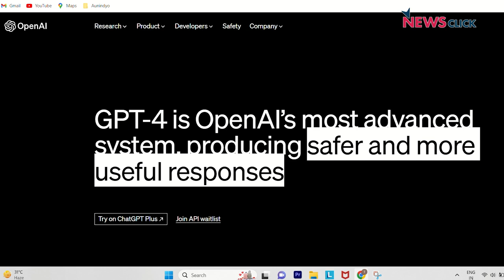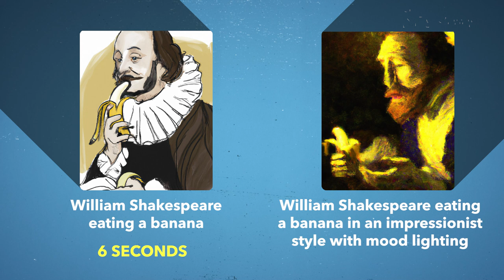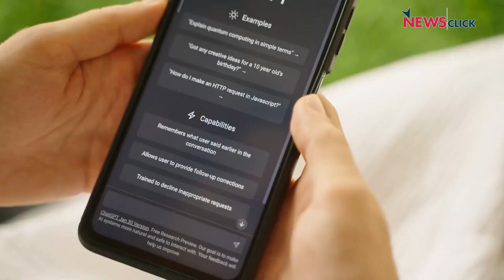AI Will Fail... But Not Why You Think | With Aunindyo Chakravarty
AI is now writing poetry, producing art, making music, which are all indistinguishable from what human beings create. AI engines have shown that they can do everything that we believed was uniquely human. And this is just the beginning. Yet, AI is bound to fail. And the reason is one word - Capitalism. Watch this video to know why.